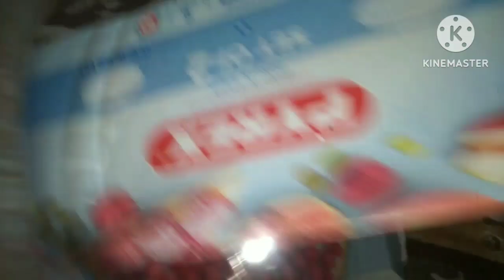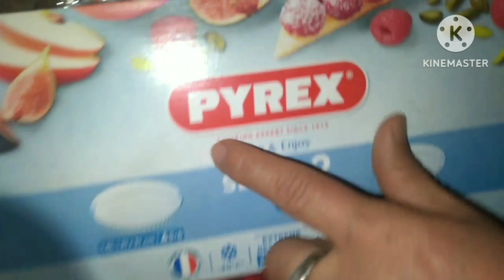مشتريات 🎁للمطبخ 🏡كنتمنا 🤗اعجبكم